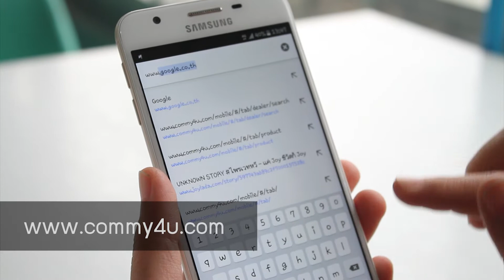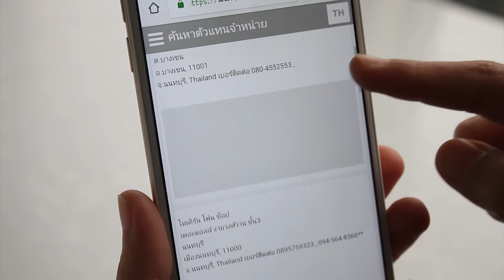ใกล้ที่ไหน ไปที่นั่น... ค้นหาตัวแทนจำหน่ายคอมมี่ง่ายๆ แค่เสิร์ช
ใกล้ที่ไหน ไปที่นั่น... ค้นหาตัวแทนจำหน่ายคอมมี่ง่ายๆแค่เสิร์ช
สำหรับลูกค้าคอมมี่ที่ต้องการค้นหาร้านตัวแทนจำหน่ายสินค้าคอมมี่ ก็สามารถเข้าไปค้นหาชื่อร้านค้าตัวแทนจำหน่ายได้ โดยการเข้าเว็บไซต์ commy4u.com  โดยคอมมี่รีวิวก็นำวิธีการค้นหามาฝากกัน ง่ายๆแค่ไม่กี่ขั้นตอน มาลองดูกัน